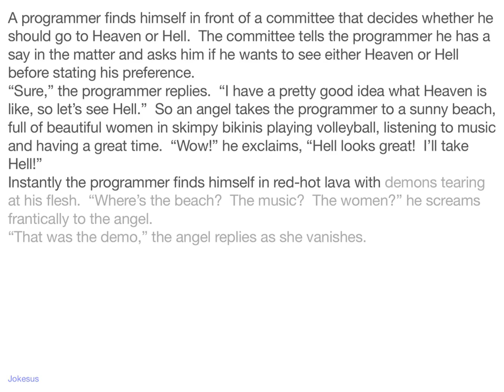Jokes - A programmer finds himself in front of a committee that decides whether he should go to Heav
Joke :
A programmer finds himself in front of a committee that decides whether he should go to Heaven or Hell.  The committee tells the programmer he has a say in the matter and asks him if he wants to see either Heaven or Hell before stating his preference.
“Sure,” the programmer replies.  “I have a pretty good idea what Heaven is like, so let’s see Hell.”  So an angel takes the programmer to a sunny beach, full of beautiful women in skimpy bikinis playing volleyball, listening to music and having a great time.  “Wow!” he exclaims, “Hell looks great!  I’ll take Hell!”
Instantly the programmer finds himself in red-hot lava with demons tearing at his flesh...